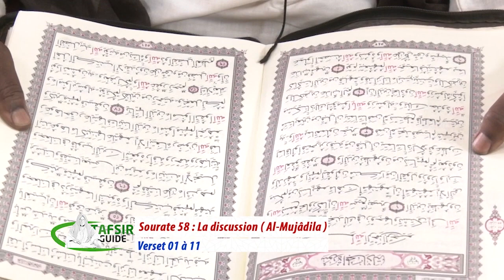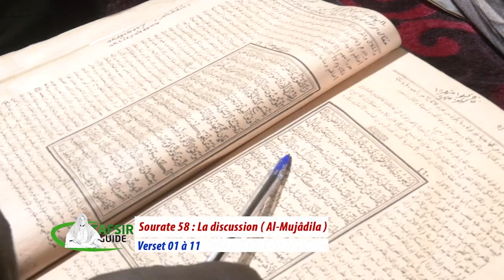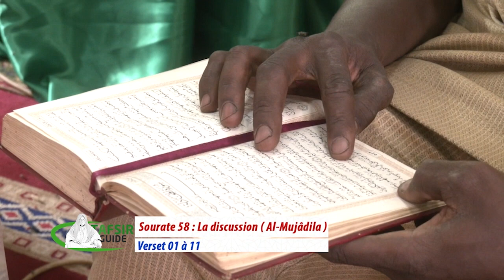Spécial ramadan Tafsir du guide 12 03 2024 sourate 58 la Discution al Mujadila verset 10 à 11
Cherif Ousmane Madane HAIDARA